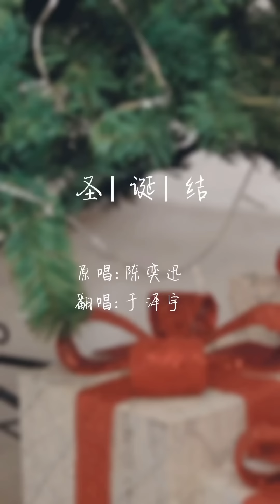BOY STORY ZEYU "圣诞结 (Lonely Christmas)" Cover